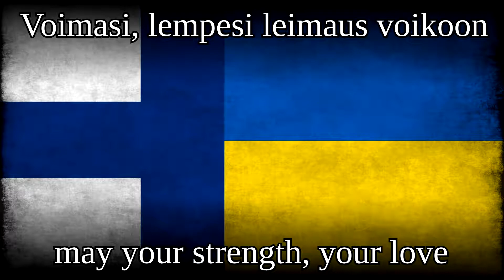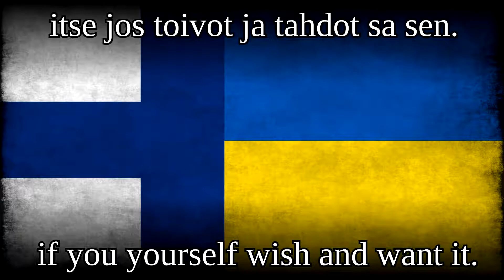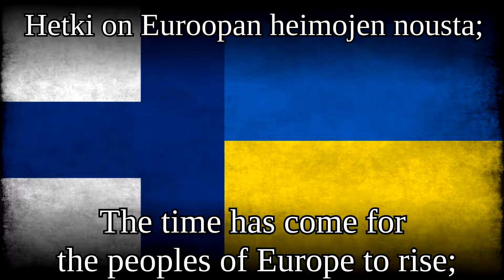TERVE UKRAINA!" - FINNISH SONG ABOUT UKRAINE [SANAT] + [ENGLISH